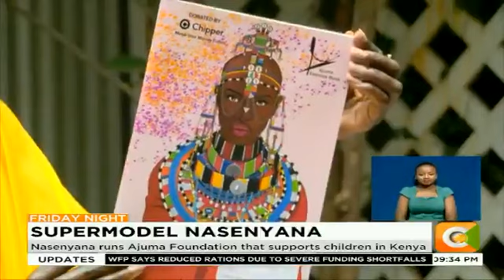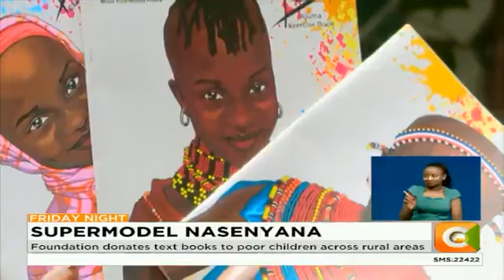Supermodel Nasenyana : Nasenyana runs Ajuma Foundation that supports children in Kenya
Nasenyana competed alongside models Naomi Campell and Alek Wek
Nasenyana runs Ajuma Foundation that supports children in Kenya
Foundation donates text books to poor children across rural areas